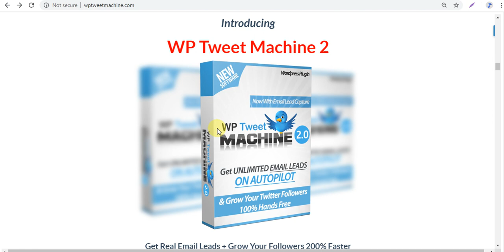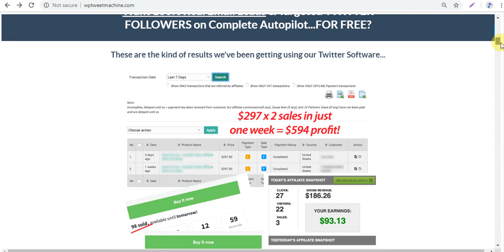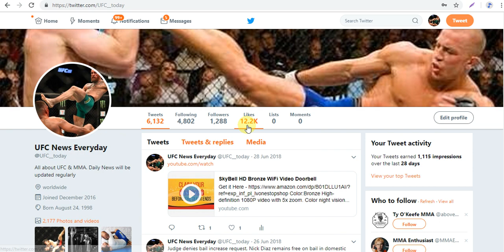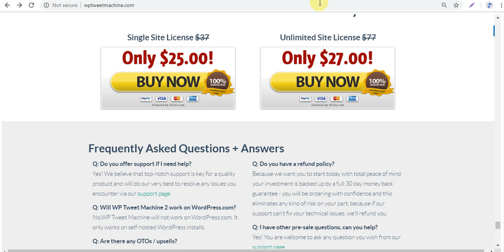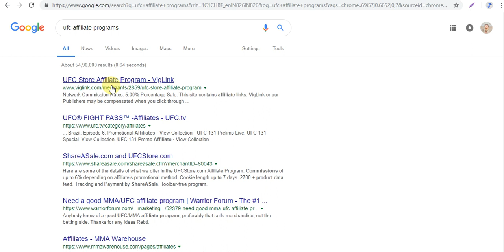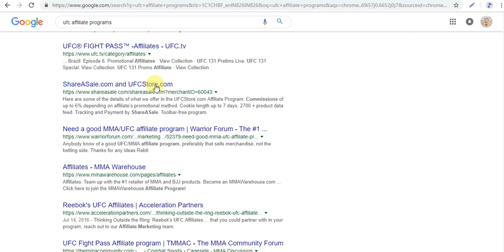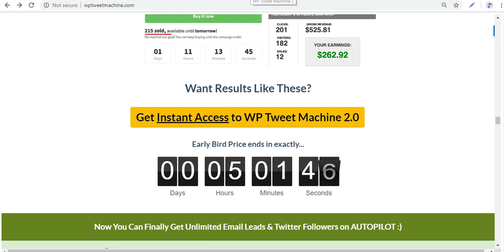1200 Twitter Followers in 7 Days - Twitter Automation Software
Watch how i got over 1200 followers to my twitter account on complete autopilot.